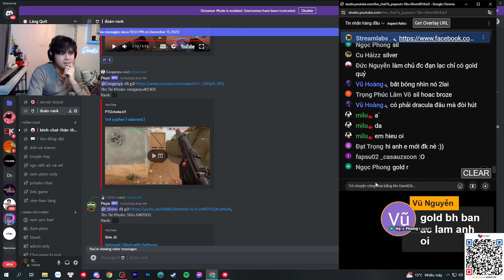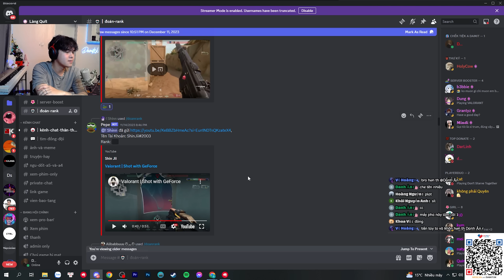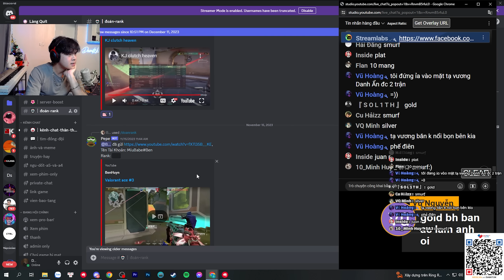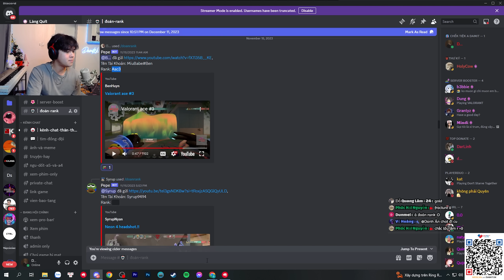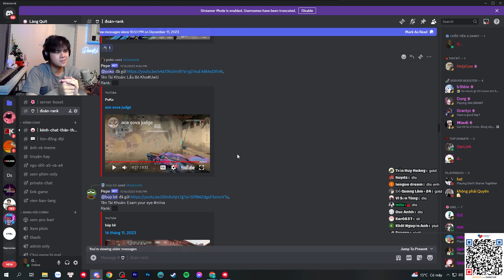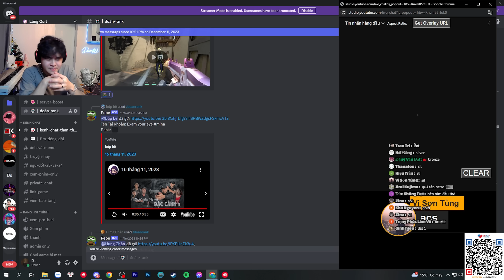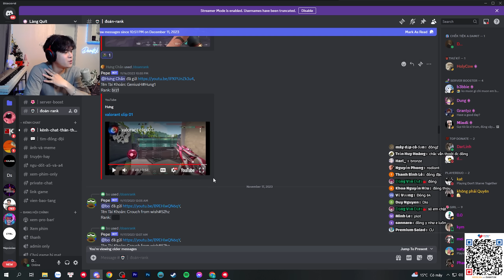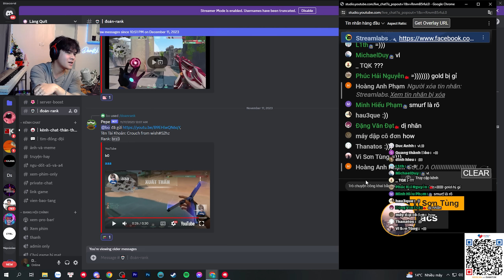(Đoán Rank #4) Đố Anh Đoán Được Rank Em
Đây là game Valorant được chơi trực tiếp 20h hàng ngày (trừ t7) bởi mình trên kênh Youtube @damit2k